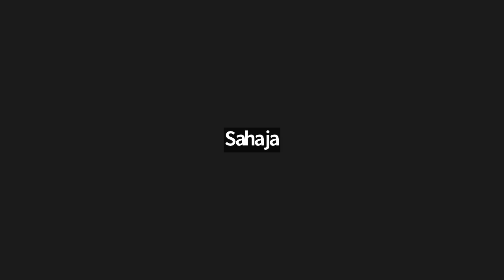Using Tincture vs Capsules for herbs